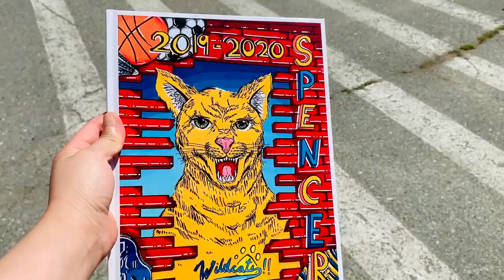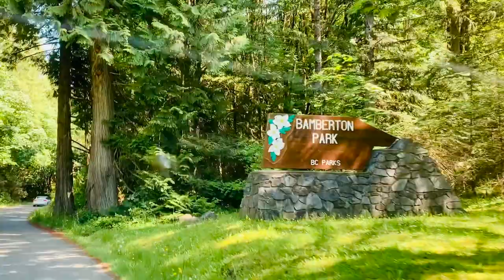Travel to Bamberton Cowichan Valley | (with Andrada, Dumayag, and Pascasio Family) | Jessa Anne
Jessa Anne